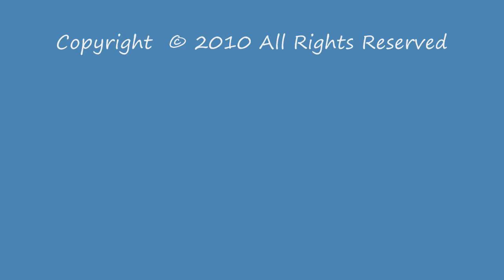You Need Me (Skeeter Hawk Clean) by R.N.U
This is our hit single "You Need Me (Skeeter Hawk Clean)" online right now!

OUTTA NO WHERE EP Available on:
•iTunes Australia/N.Z.
•iTunes Canada
•iTunes UK/European Union
•iTunes Japan
•iTunes Mexico
•MySpace Music
•Rhapsody
•Napster
•eMusic
•IMVU
•Amazon MP3
•Lala
•Shockhound
•Amie Street
•Amazon On Demand
•LimeWire Store
•Nokia

And if you want a hard copy we can mail that to you after we figure out a payment method for that LOL